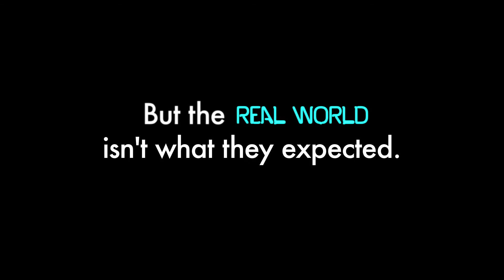Good Job! :: Official Trailer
**Premieres Tuesday June 10, 2014**

Twenty-something roommates discover that everything they learned about the real world is, um not helpful. And, oh yeah, they need jobs.

A strangely funny, always hopeful, and emphatically original take on what it is to live in 21st century limbo and like it, despite everything. Good Job!

Don't forget to thumbs up if you liked the trailer!